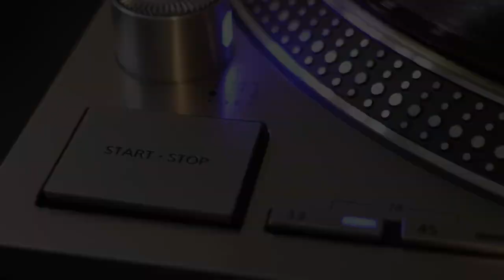"Nineteen Hundred And Eighty Five" 1973' "Paul McCartney"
Wings Nineteen Hundred And Eighty Five
1973' Vinyl LP - Technics 1200G